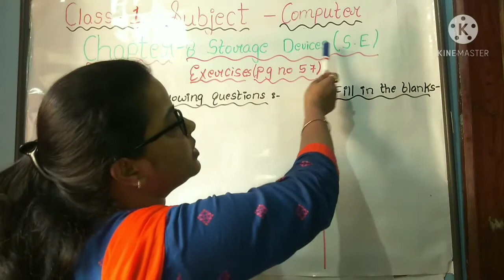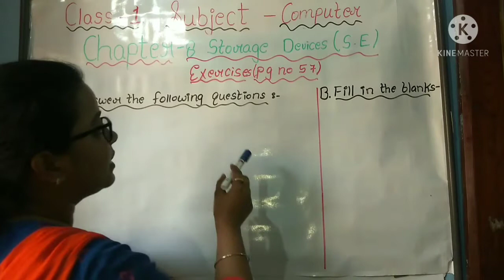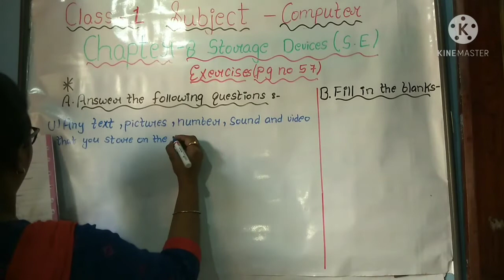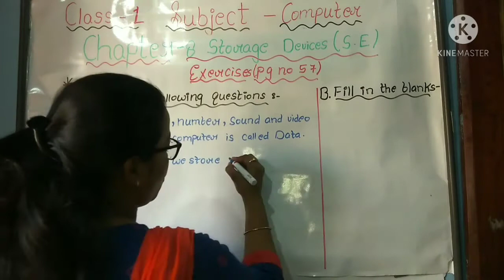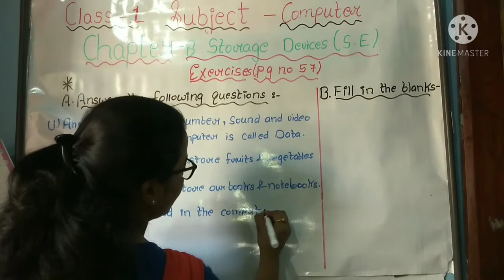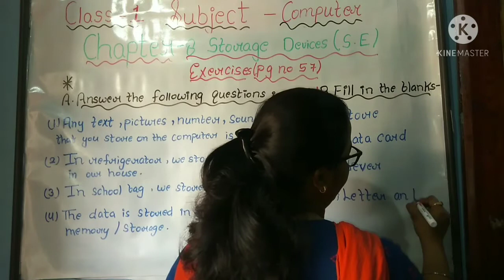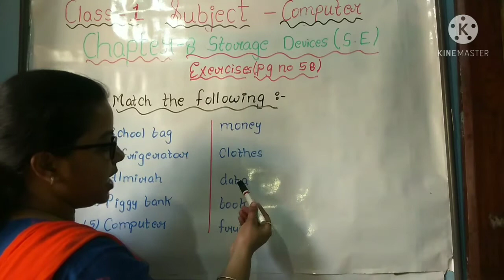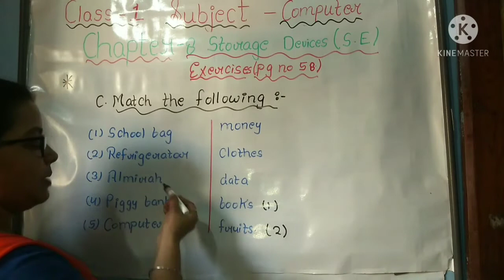Chapter - 8. Storage Devices